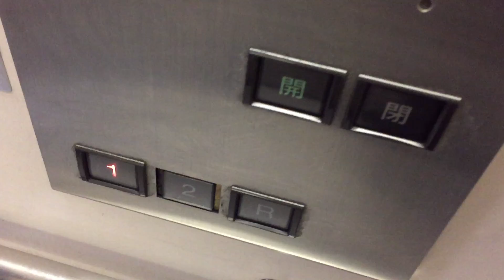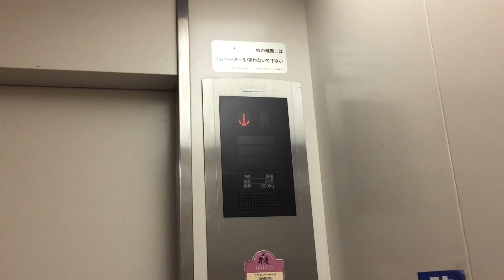【名古屋市 中区】ヤマナカ松原店のエレベーターに乗ってみた！（三菱製／RF→1F）MITSUBISHI Elevator YAMANAKA Matsubara Japan Nagoya Aichi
【Japan Naka-ku, Nagoya-shi, Aichi】I got on the elevator of the YAMANAKA Matsubara shop! ( made in Mitsubishi / The roof floor → The first floor )